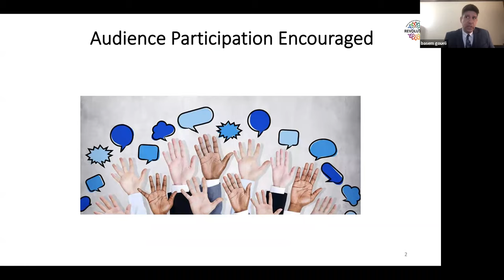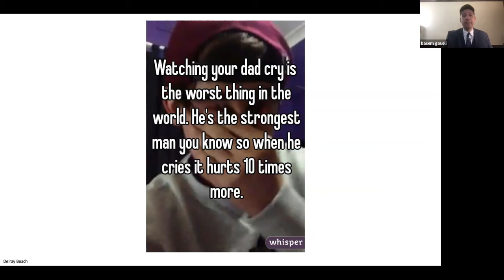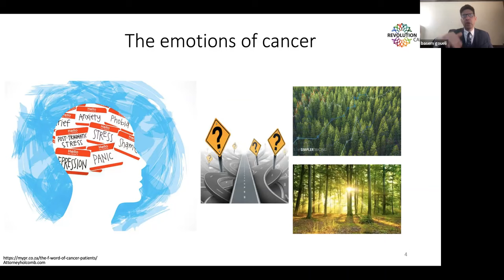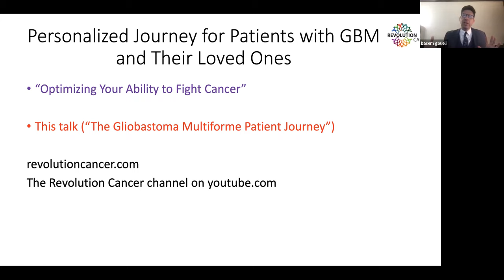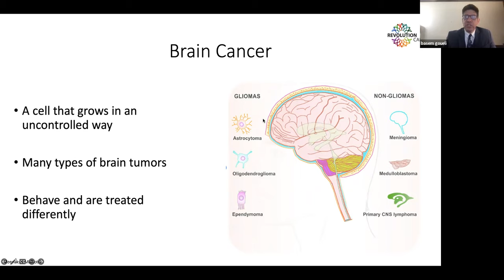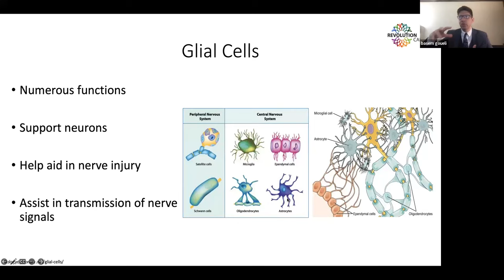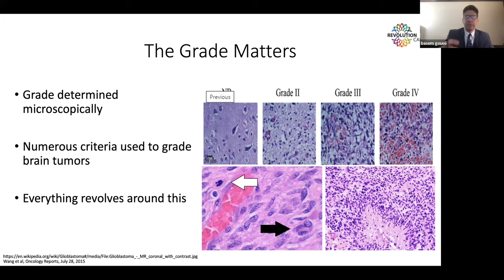The Glioblastoma Brain Cancer Patient Journey DEMYSTIFIED.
"The Glioblastoma Brain Cancer Patient Journey DEMYSTIFIED" talk is part of the "If I Were Your Family Member" Cancer Patient Series.

It is directed toward patients with glioblastoma multiforme (GBM), and their loved ones.

This talk does not exist.  It has not been done before!  It will help patients with GBM ensure they get cutting-edge care.

In this talk Dr. Goueli goes through the ENTIRE GBM cancer patient journey.  He discusses clinical trials, molecular testing, current therapies, etc.  He very simply explains to patients what treatments they are likely to receive and the side effects associated with them.  He teaches patients how to think about their cancer to optimize their chances at success.

Patients with GBM should watch the following "If I Were Your Family Member" talks in sequence:

1)  Optimizing Your ability to fight cancer (Ten Cancer Survival Tips) that you can find here:

2)  This talk (The Glioblastoma Brain Cancer Patient Journey DEMYSTIFIED) of the "If I Were Your Family Member" Cancer Patient Series.

Please go to the Revolution Cancer youtube channel to see the remaining cancer survival tips:

Please visit revolutioncancer.com to see more cancer patient information.

***The slides in this talk should say Grade instead of Stage.  We apologize for the oversight.